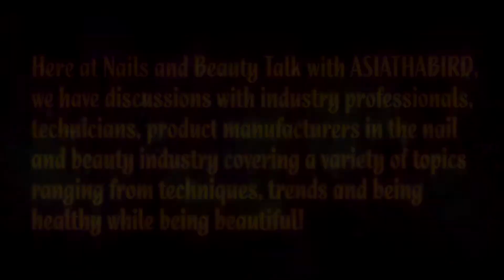Nails and Beauty Talk with ASIATHABIRD - Maddox McCollough Interview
Maddox McCollough AKA Ballpit Nails talks about her start into the nail industry, having her own press on nail business, her nail art style, the progression of the nail industry, and much more!

If you would like to purchase her press on nails, visit her website!

Follow Maddox McCollough on social media!

Follow ASIATHABIRD on social media!

You can also visit my Etsy Shop and purchase my ready made press on nails!